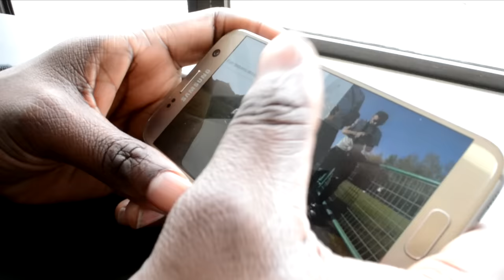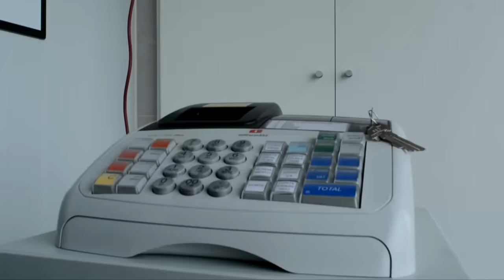Mota Jr - Baixada 2 (Video Clip Official)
MOTA JR BAIXADA 2
PROD. BY MINI D
VIDEO EDIT BY MJI SSP
NOVO SINGLE DO ALBUM

JA DISPONIVEL NO SPOTIFY, ITUNES, DEEZER,GOOGLEPLAY

ALBUM PEGA DISCARREGA